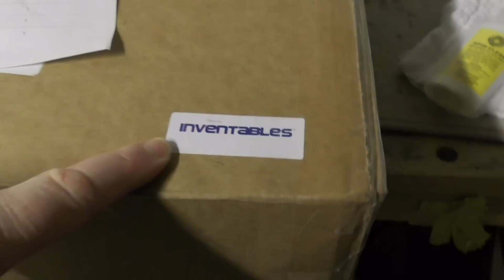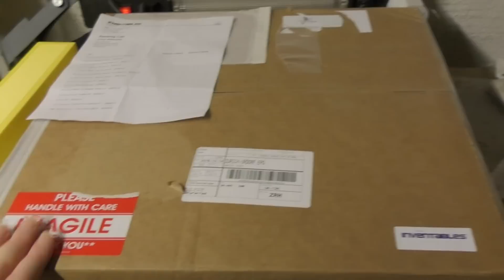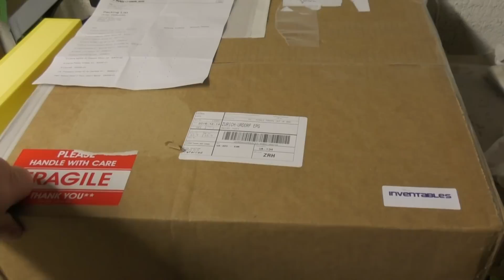Getting into CNC with the X-Carve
I thought I'd see if I could get the hang of doing some basic CNC stuff and this open source kit seems like a good way to start.   The kit is heavy so for us international customers, the shipping and import costs really sting!   To add to my joy the post office appear to have dropped it along the way - most unusual I'm sure you'll agree!